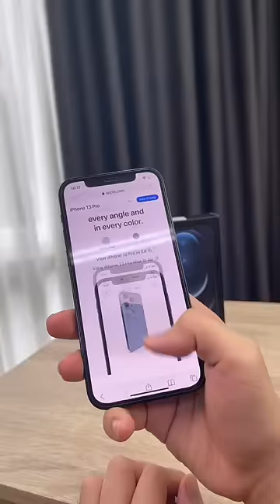Tôi đã có iPhone 13 Pro Max, anh em thử chưa 🤣